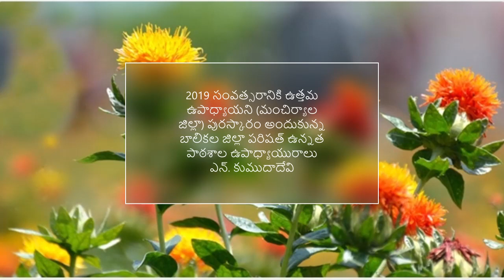2019 సంవత్సరానికి ఉత్తమ ఉపాధ్యాయ (మంచిర్యాల జిల్లా) పురస్కారం అందుకున్న ఎన్. కుముదాదేవి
07 డిసెంబర్ 2019, శనివారం @ ఉదయం 7.15 కు-  ‘అంబటాల్ల సంగతులు’ కార్యక్రమంల ప్రసారమైన 2019 సంవత్సరానికి ఉత్తమ ఉపాధ్యాయని (మంచిర్యాల జిల్లా) పురస్కారం అందుకున్న జిల్లా పరిషత్ బాలికల ఉన్నత పాఠశాల ఉపాధ్యాయురాలు ఎన్. కుముదాదేవితో ముచ్చట.